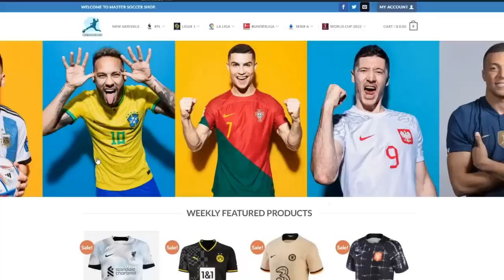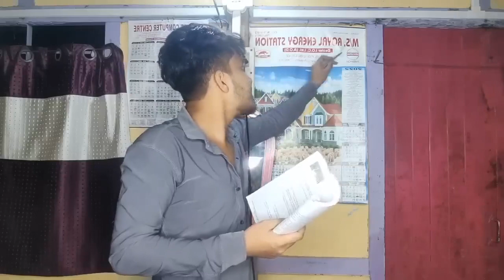January 28, 2023